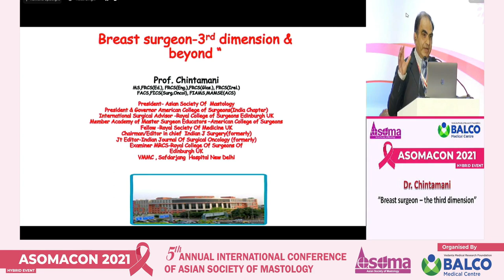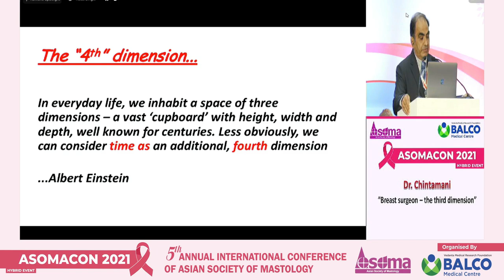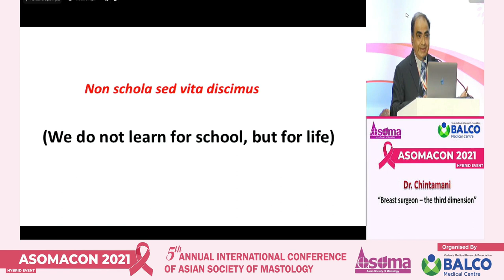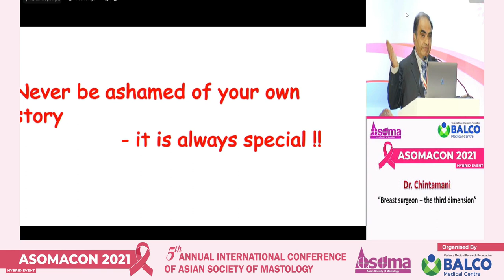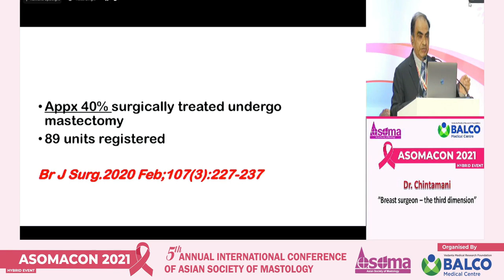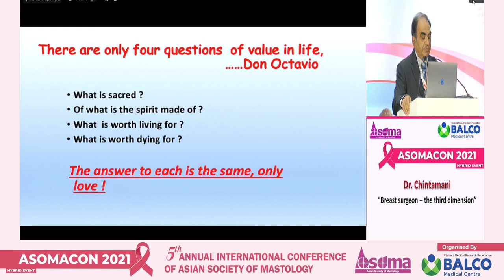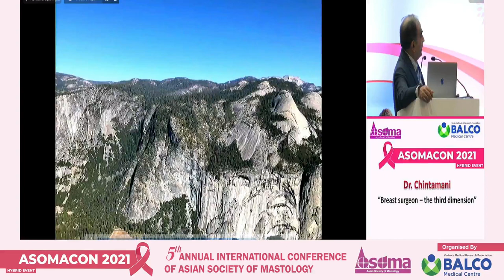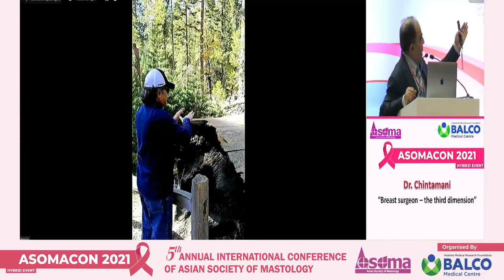Making of a Surgeon - 3rd dimension and beyond by Prof. Chintamani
We are delighted to share the video of the Presidential Oration that was delivered during the Annual Conference of Asian Society of Mastology - ASOMACON 2021 at Raipur, Chhatisgarh.